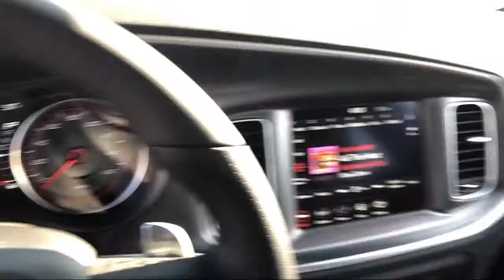2020 Dodge CHARGER R/T Elk Grove Sacramento Roseville Folsom Rocklin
2020 Dodge CHARGER R/T Stock Number: 62193D Vin:2C3CDXCT6LH245471.

8575 Laguna Grove Dr.